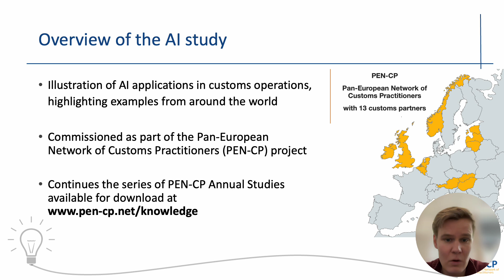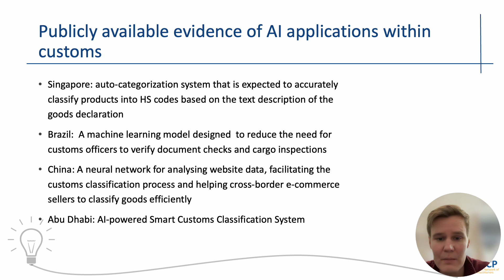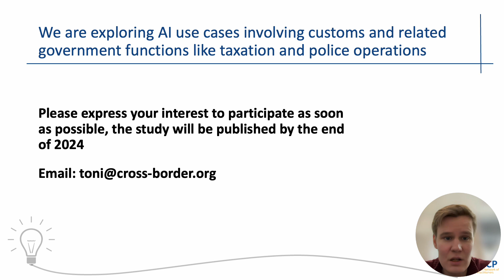Join the on-going Annual Study: "Enhancing Customs Operations through Artificial Intelligence"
PEN-CP is an innovation-boosting network of 13 European customs administrations, co-financed by the EU´s H2020 program. As part of the network’s activities, PEN-CP publishes Annual Studies on topics of high customs interest.

This video introduces the forthcoming Annual Study "Enhancing customs operations through Artificial Intelligence". The study aims to illustrate both the advantages and constraints of AI applications within customs operations, showcasing practical examples from across the globe. Early findings strongly indicate the high potential of AI technologies within the customs domain.

We warmly welcome your Customs administration to participate in the study! Kindly reach out to Dr. Toni Männistö, Head of Research at the Cross-border Research Association  as soon as possible (best if already during February - March 2024). Together, we can start developing case studies to show the potential of AI in customs. Our aim is to publish the study by the end of 2024.

Previous studies of the PEN-CP Annual Study series can be downloaded